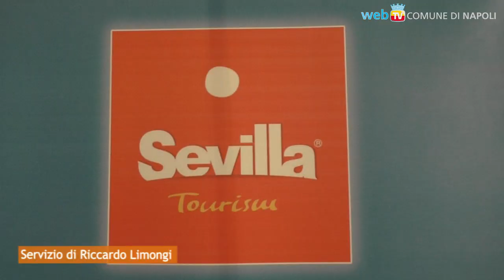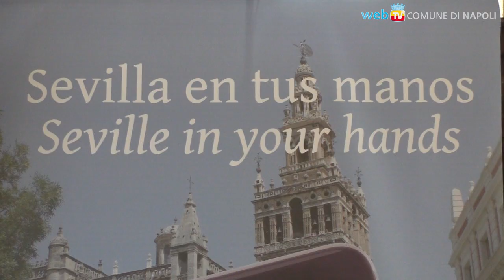Napoli e Siviglia sempre più vicine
La nuova rotta Ryanair collega le due città con un volo diretto, ed ora Napoli e Siviglia vogliono promuoversi a vicenda, sottolineando i vantaggi e le attrattive comuni.